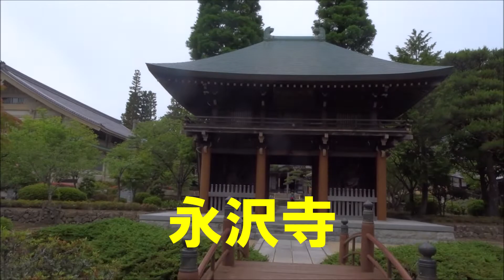220613篠山商家＆永沢寺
2022/06/13
河原町妻入商家群は全長600mに渡り昔の家屋が保存され、観光用ではなく今もそこに人々の生活があります。電柱も取り除かれタイムスリップが出来ます。
国の重要伝統的建造物群保存地区に選定されています。
このあと地道を通って帰り途中の三田市にある永沢寺に立ち寄りました。
お寺は「ようたくじ」ですが、個々の地名は「えいたくじ」と読みます。
曹洞宗の古刹です。
菖蒲園を目的に立ち寄ったのですが、養生がわるく2022年度は閉鎖中でした。